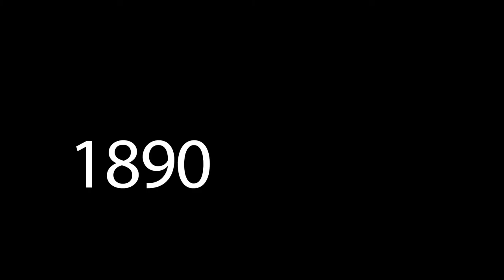Umewai Taste People Vodka? Here are reactions from Nairobians who have never tasted this legit Vodka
People Vodka tasting by Nairobians.